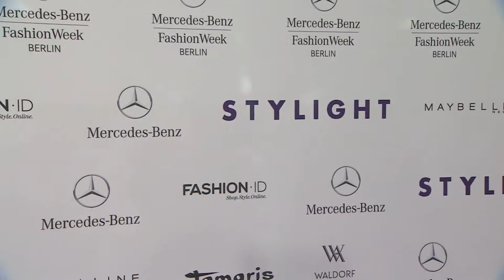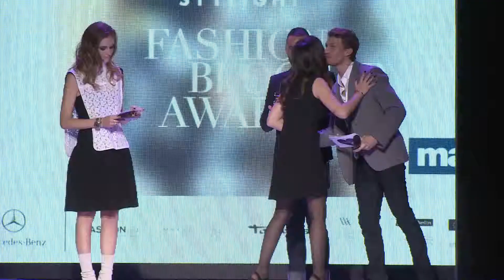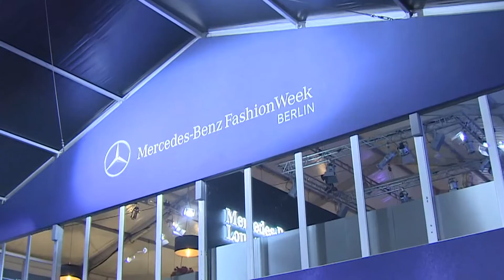Berlin Fashion Blogger Awards 2014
Berlin Fashion Blogger Awards took place in the opening of Berlin Fashion Week Fall/Winter 2014 on January 13.
Credit: image.net